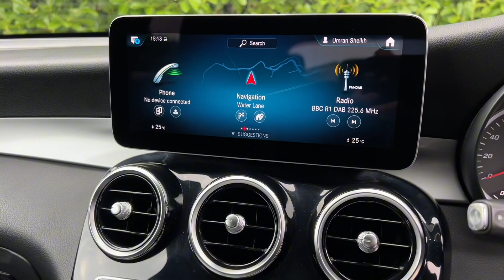MERCEDES-BENZ 2.0 GLC 300 4MATIC SPORT 5d 255 BHP | WALK AROUND VIDEO EXTERIOR + INTERIOR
NATIONWIDE DELIVERY AND CLICK AND COLLECT Available. This Mercedes Benz GLC Class GLC300 4Matic Sport Comes With Only Two Owners From New and Comes With Mercedes Benz Main Dealer Service History, This Vehicle is Finished in Selenite Grey Metallic with Full Black Leather Seats, Heated Front Seats, Reversing Camera With Parking Assist Sensors Front and Rear, Satellite Navigation, DAB Radio, Bluetooth, Phone Prep, Dual Zone Automatic Climate Control Air Conditioning, Leather Multifunction Steering Wheel, Automatic Lights, Rain Sensors, Electric Wing Mirrors, Auto Dimming Rear View Mirror, Stowage Facility Package, Live Traffic Capability, 9 Speed Automatic Transmission, Cruise Control with Speed Limiter, Comfort Suspension, Grey Fabric Headlining, Ambient Lighting, Static LED Headlamps, 18 Inch Light 5 Triple Spoke Alloy Wheels, Roof Rails in Chrome Look, Interior Lighting Package, Automatic Tailgate, Exterior Chrome Package, Agility Select, Sport Steering Wheel, Parking Package, Mirror Package, MBUX Navigation Plus, Lumbar Support, USB Charge Socket in Rear Passenger Compartment, Voice Activated Controls, Isofix Rear Seats, Remote Central Locking, Alarm, additional fees may apply, , please note, not all cars are kept on site please call to make appointment and to avoid disappointment. pre delivery check, This vehicle will be sold with the benefit of An Optional 24 MONTH EXTENDED WARRANTY WITH MAIN DEALER LABOUR RATES, charged at an additional cost of 1299. Hpi Checked, Part Exchanges Welcome. Low Rate Finance/PCP Finance Options Available, Over 100 Cars and Up To 50 pictures Available Visit Our call now Tel: BUY WITH CONFIDENCE BECK EVANS A FAMILY RUN BUSINESS PROVIDING PRESTIGE SALES & SERVICE ESTABLISHED 1970, BUY WITH CONFIDENCE BECK EVANS A FAMILY RUN BUSINESS EST 1970